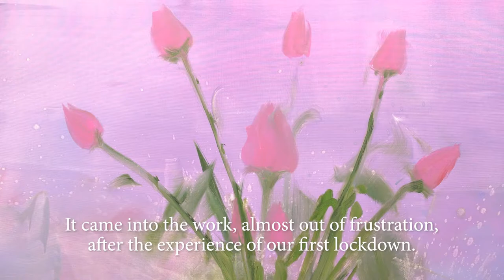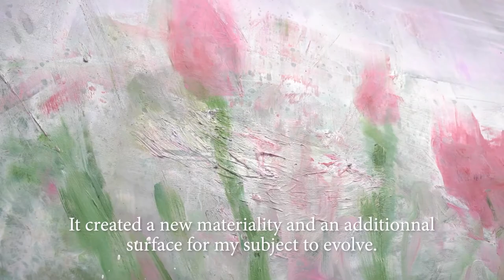Gregory Forstner @FRAC Occitanie Montpellier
Des fleurs pour les audacieux / Flowers for the Bold
The FRAC Occitanie Montpellier is inviting Gregory Forstner for a solo show, his second in the Occitanie region (after Cahors in 2020) since his return from the United States in 2018. After spending ten years in New York, the artist decided to settle in Montpellier, a “South of France” which is not the same South as the one he left, because he was then living in Nice, where he obtained his DNSEP diploma at the Villa Arson in 1999.
Gregory Forstner’s painting is among those bodies of work with a reputation for being “disconcerting” or “thought-provoking”. Even if several French institutions (the MAMAC in Nice in 2007, the Grenoble Museum in 2009, the Fernet-Branca Foundation in Saint-Louis in 2019) have held solo shows of his work, and if many collectors, public and private alike, faithfully keep tabs on his career, his pictures, which often echo art history, be it classical or modern, seem to encompass a gap with the formalist practices of the French and European art scene. Of Austrian origin, Forstner often makes reference to the pictorial practices of Expressionism (Otto Dix, Richard Gerstl…), whose place within a bygone art history is something obvious for many. But it just so happens that these practices retain a disconcerting quality because they were underpinned by a critical conception, not of art and its own means, but of the society in which they were exercised. The real Expressionist artist (if we reckon that Forstner is part of a such a “family”) questions others as well as himself, through his own works: his own way of looking at things focuses on deciphering the shortcomings of a community, and describing collective myths and their impact on one and all, and not on exploring a navel-gazing inwardness and trying to impose it with varying degrees of insistence.
Gregory Forstner’s pictures, which are often large and marked by, at times, a destructive gestural energy, regularly depict allegorical figures, in particular people with animal heads (in the tradition of fables for children, in the manner of George Orwell’s Animal Farm). They tend in opposition to any kind of naturalism or realism, and are a way of railing against an aberrant modernity. As an heir to the complete freedom of the creator, as illustrated in the 20th century by Giorgio de Chirico, Forstner moves, with as much carefreeness as seriousness, from one subject to the next, making disorienting and wrong-footing gestures, but invariably demanding an assumed coherence.
In New York, Gregory Forstner lived in Bed-Stuy, and in various neighbourhoods where he dealt with the issues of identities, hands-on relations, and violence between “whites” and “blacks”.
On his return from New York, a series of dogs dressed up in the manner of Vélasquez and sporting garish colours thus came to signify the artist’s re-inclusion in the history of European art, both classical and unbridled (Cahors, 2020).
Then came the health crisis: last spring, the painter registered the changes dictated by the lockdown on all and sundry, and on himself, first and foremost. The diversity of the world and the closeness of its occupants, be they beings or things, grew distant. What to paint? How to have access to what, in normal times, “creates a world” for everyone? The great lover of swimming in open waters that he is saw the need to save the possibility of a “gesture” (a stroke), like a reflex.
Borrowing figures of flowers from the Internet, the artist finds in these artificial motifs as many possible still-lifes permitting radical experiments, be they Baroque or minimal, expressing violence or levity, but always unique. In inventing special instruments for spreading colours—brooms, scrapers, unlikely brushes--, he duly spreads them in vast movements, controlled brutal marks and scratches on canvases sometimes laid out on the floor, at others placed vertically, inventing especially profound surfaces, and powerful movements and currents engaging both the onlooker’s eye and his body.
“Flowers for the Bold”, is how Forstner puts it. And it is up to the bold to plunge into these Flowers which are neither impressionist bouquets, nor postmodern rhetorical figures (Gasiorowski’s ironical variations), nor concepts of commercial seduction disguised as Trojan Horses: simply “waves” in which everyone, masks off, will discover something like a sensation of salt on the skin.

Emmanuel Latreille
Director of the FRAC Occitanie Montpellier
Curator of the exhibition